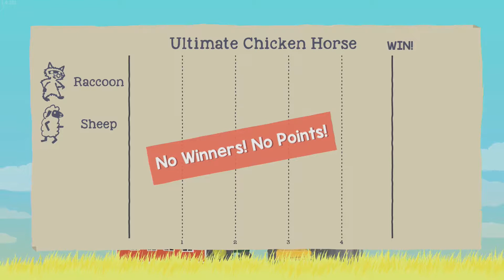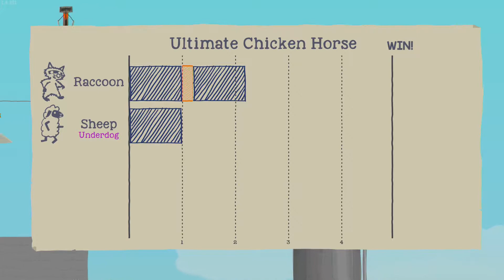Us Playing This - Ultimate Chicken Horse Part 1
Cross gap. Win points. Beat friends. Sound easy? Well... Join us as we fight to become the ULTIMATE CHICKEN HORSE! Or, ULTIMATE SHEEP RACCOON!

Check us out on the following social media sites;